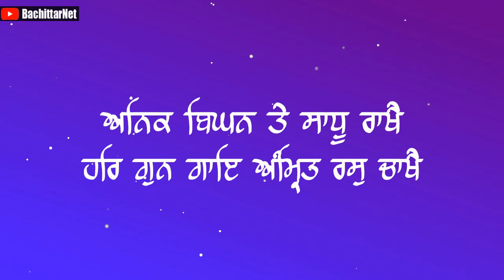ਪੂਰਨ ਬ੍ਰਹਮਗਿਆਨੀ - Sant Baba Uttar Dev Ji - ( ਰੱਬੀ ਜੋਤ )│Part 5│BachittarNet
Processor        : AMD Ryzen 3 3200G
Graphics          : Vega 8 ( AMD integrated Graphics )
Ram                  : Corsair Vengeance LPX ( 8x2 ) 3000 Mhz
Motherboard   : MSI B450M PRO VDH PLUS
Cabinet            : ANT Esports 400TG
Power Supply  : Gigabyte PB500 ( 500W Bronze Plus )
SSD                   : WD Green 240 GB
Hard Disk         : WD Blue 1 TB

Monitor             : LG 22MP689VQ
Keyboard          : Zebronics Transformer
Mouse               : Zebronics Transformer
UPS                    : Luminous LB 600 Pro
Speaker             : INTEX